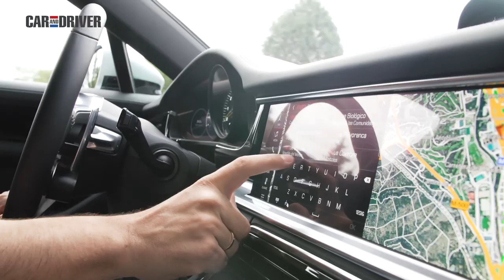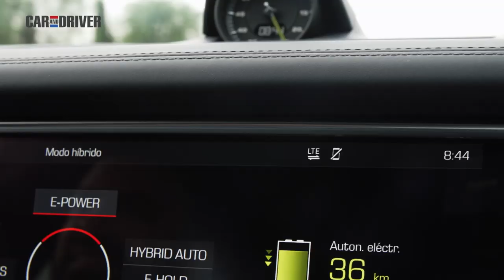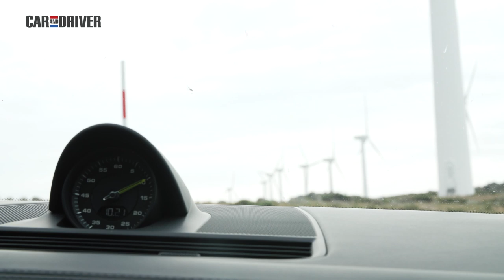Prueba Porsche Panamera 4 E-Hybrid Sport Turismo: Superior | CAR AND DRIVER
Nos subimos a uno de los automóviles más sofisticados del momento, una berlina que se presenta como deportiva, familiar, híbrida y enchufable. ¿Ganas de conocer al Panamera híbrido más familiar?